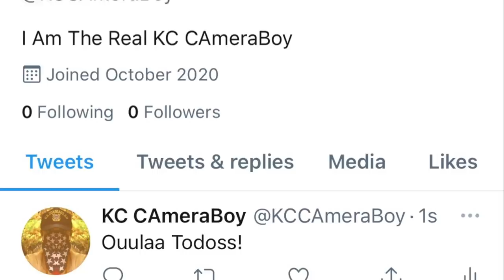Butt-Hurt City Manager Gets His Ego Crushed For Making Up False Laws